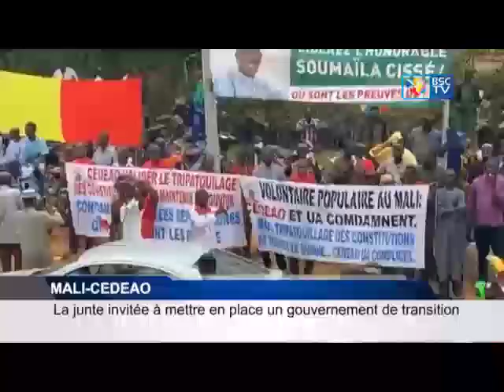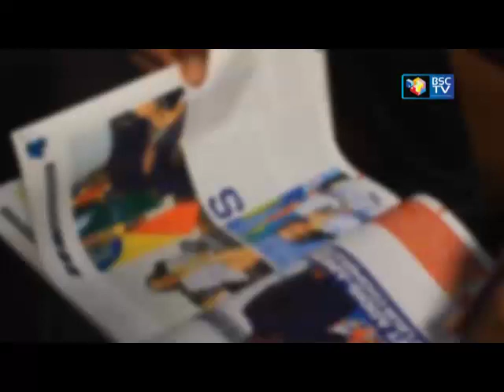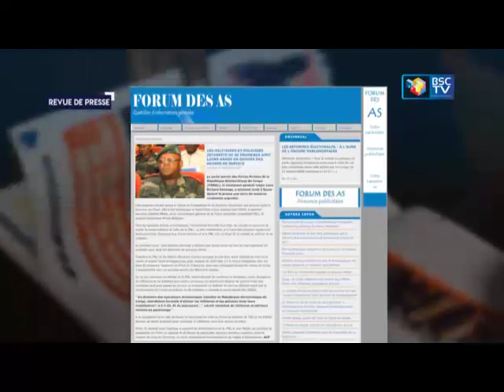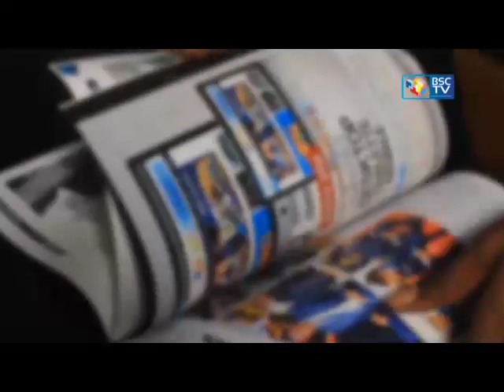INFOS RDC : JT ET REVUE DE PRESSE DU 16.09.2020 (BSC TV)